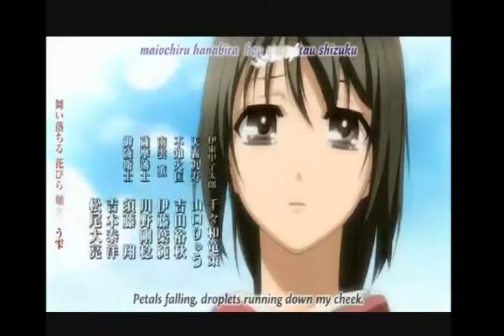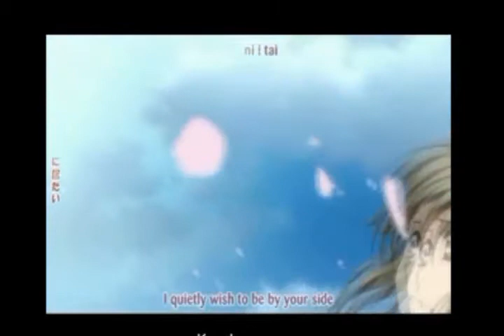A Ghost Resembling Sakura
I made this to promote an anime that I love dearly, if you haven't seen it I highly suggest you do.